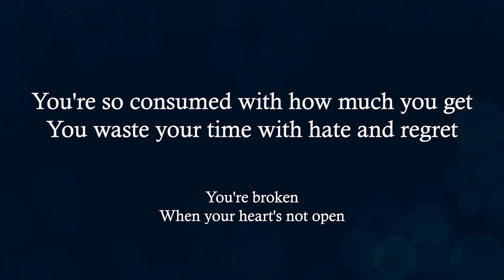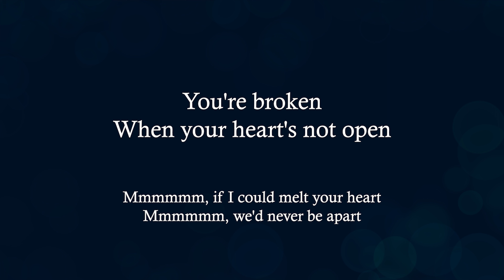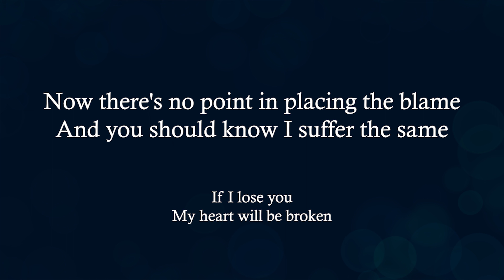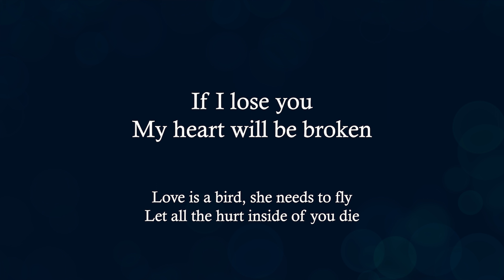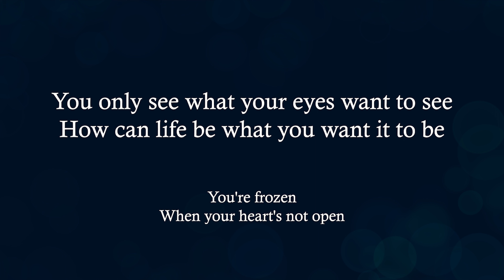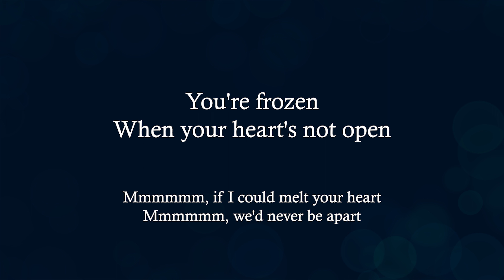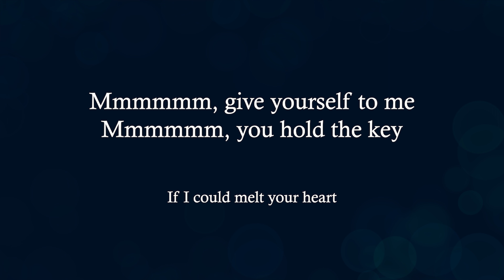Madonna - Frozen, Karaoke (with backing vocals)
Frozen, by Madonna, Karaoke version.
Have fun singing!